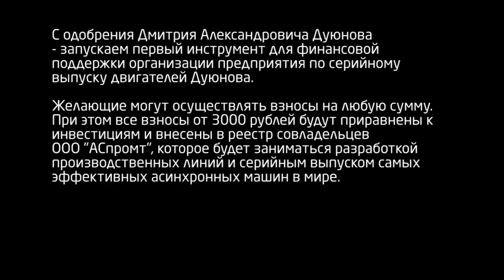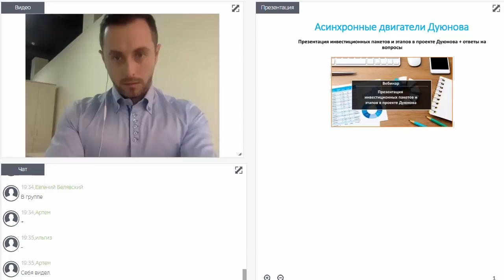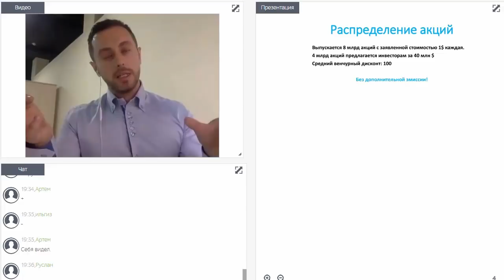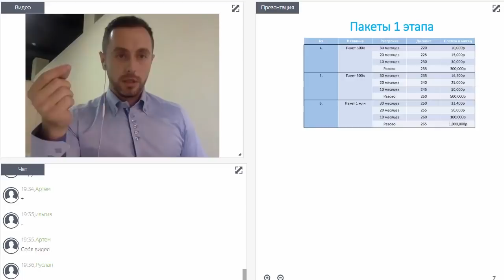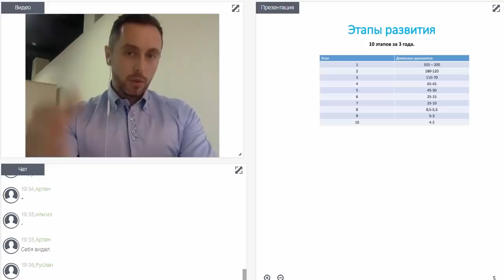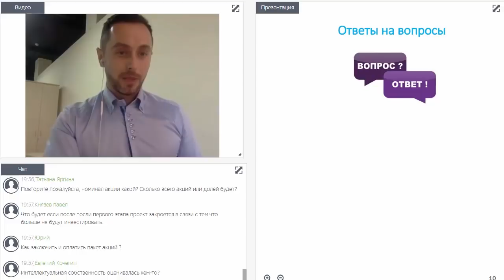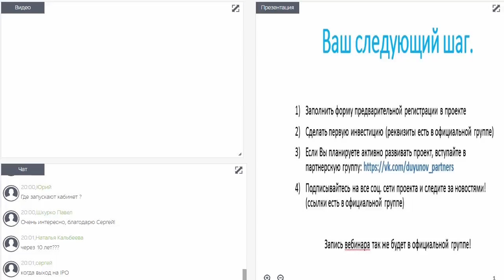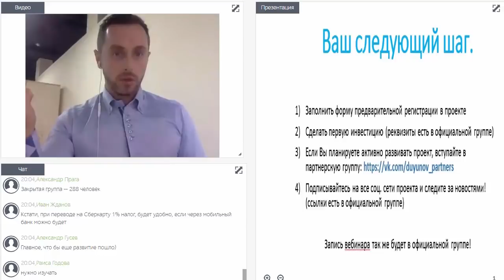Презентация инвестиционных пакетов и этапов в проекте Дуюнова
🎥 Презентация инвестиционных пакетов и этапов в проекте Дуюнова. Инвестиции в Двигатели Дуюнова
На данном этапе вы можете:

1) Заполнить форму на предварительную регистрации в проекте:
*В поле " ПРИГЛАСИТЕЛЬ " укажите Манжула Александр

2) Заполнить форму, где вы можете рассказать о своей возможной инициативе и помощи проекту:

3) Сделать первые инвестиции и стать совладельцем технологии Дуюнова.
( Если Вам не удобен данный способ перевода средств - можем выслать другие реквизиты.)

Есть Вопрос? Напишите в комментариях ниже.